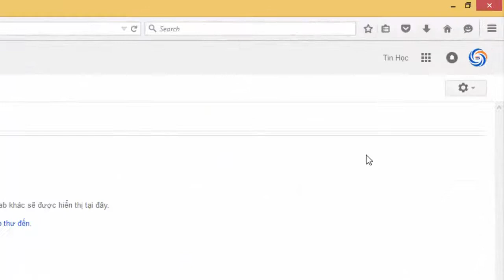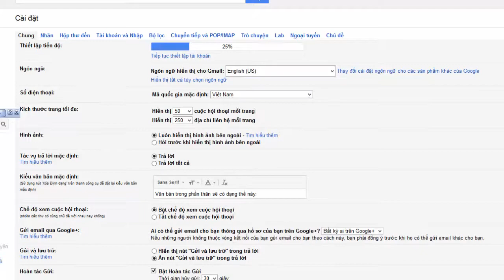Thay đổi ngôn ngữ trong Gmail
Bài viết này hướng dẫn bạn cách thay đổi ngôn ngữ hiển thị trong tài khoản gmail từ Tiếng Anh sang Tiếng Việt hoặc sang một ngôn ngữ khác.

Cách thực hiện như sau:
1. Truy cập vào tài khoản Gmail
2. Bấm vào biểu tượng cài đặt (hình bánh răng) và chọn cài đặt (settings)
3. Chọn tab chung đầu tiên (Tab General) trong mục Ngôn ngữ (language) bạn chọn ngôn ngữ cần thay đổi
4. Kéo xuống cuối cùng chọn "Lưu thay đổi"

Ngay lập tức ngôn ngữ hiển thị trong tài khoản gmail của bạn được thay đổi.
* Lưu ý : tuỳ chỉnh này chỉ áp dụng cho tài khoản nào có thay đổi, không ảnh hưởng tới các tài khoản gmail khác.

Cảm ơn bạn đã theo dõi bài viết.